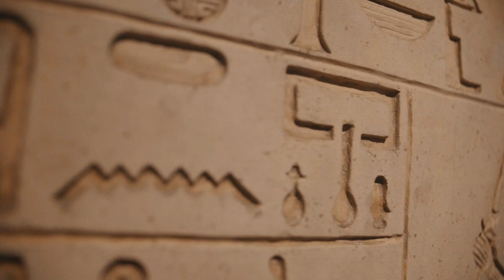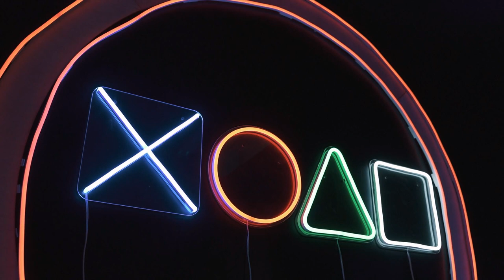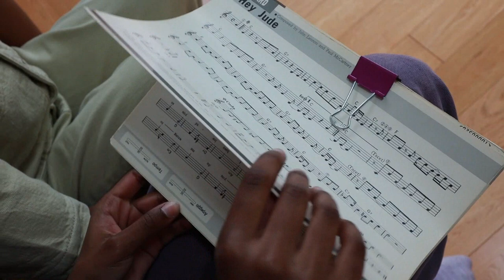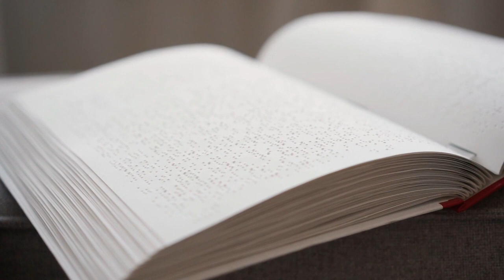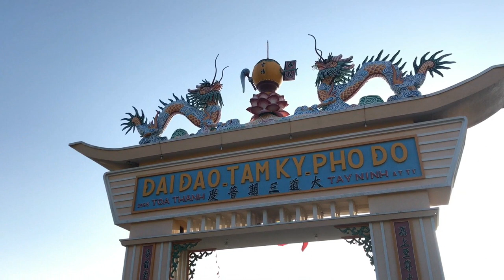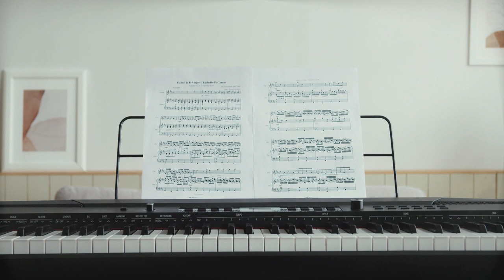CARL JUNG SÍMBOLOS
Conviértete en miembro de este canal para disfrutar de ventajas:
CARL JUNG SÍMBOLOS. Todos sabemos qué es un símbolo: un elemento que evoca contenidos de su realidad inmediata...
2°. ✓ Dale Click a la campanita, elegí: GUARDAR TODAS LAS NOTIFICACIONES DE ESTE CANAL 👈 Mi facebook